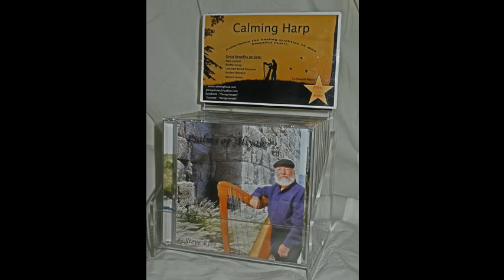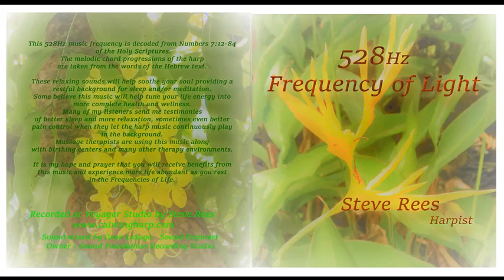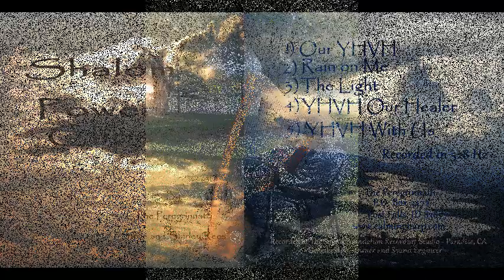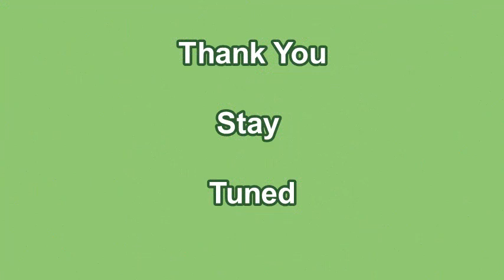Calming Harp Radio #29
I found out last episode that many of you like hearing from Shirley so this week we are going to share some of Shirley's thoughts with a talk she prepared to give while we are in Wisconsin at a worship weekend. Her talk is titled "Standing Firm in a World Dominated by Fear" and it fits very well with Psalm 139 where we are told there is nowhere we can go that God is not already there. We end the podcast with the music from Psalm 134. We pray that you will be encouraged by these thoughts.
Produced by – Steve Rees – Harpist

Steve Rees has been producing Harp Music from the Psalms of David for the past 20 years. He has discovered a connection between the Hebrew text of the Psalms and music notes that develop into chord progressions that form the basis for musical compositions that have been appreciated by thousands of followers. We invite you to join the many lives that have been positively affected by this wonderful music. Harp Peace Music Instrumental Heavenly Heaven Psalms David Calming Health Sleep Healing 528Hz Frequency #